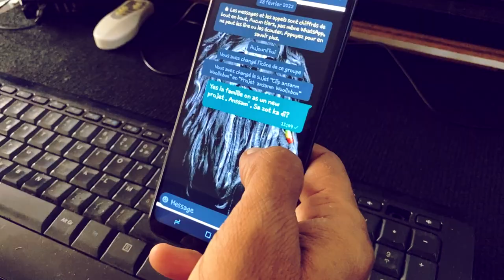Sista Jahan, Sista Ariel, Jahlibela, Dawee, Levity Rambo & VA - ANSANM [Official Video 2022]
🟥🟨🟩 ANSANM with Luch'ko, Ivy Jalta, Jahlibela, Dod Milca, Levity Rambo, Sagess, Lexy, Sista Ariel, Sista, Jahan, Shawn Blazin, Dawee, Sly Man Faya
produced by Woolin'Box Prod
Giddy giddy: taking pictures.
Yanishi Recordz: video director

compositeur : High Wouler's
Label : Woolin'box
Lieu : Martinique

drums : Luco

Keyboards : Speedhigh
Bass : Dahbass

Guitare : Congoh Iyah